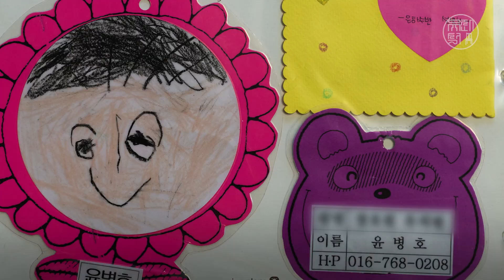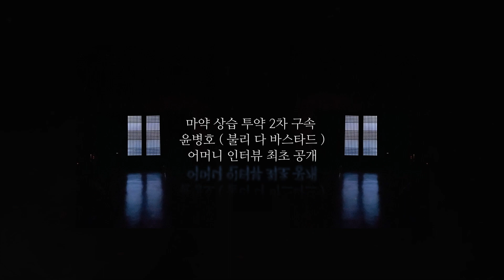래퍼 불리 다 바스타드 (윤병호) 어머니 최초 단독 인터뷰 예고편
최근 돈스파이크 남태현 등 연예인들의 마약 관련 소식이
계속 들려오고 있습니다.
유죄석에서는 현재 마약 상습 투약으로 구속 중인
( 불리 다 바스타드 ) 의 어머니를 최초로 단독 인터뷰하였습니다.

"우리는 모두 공평하게 엉망진창이다"